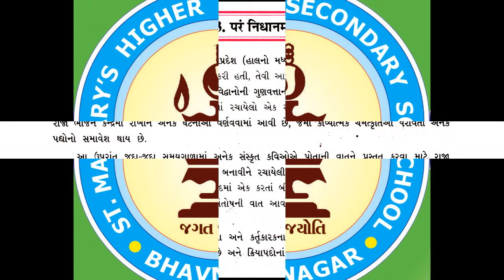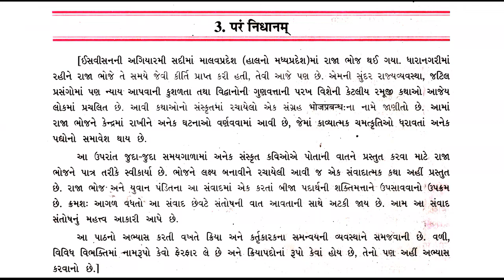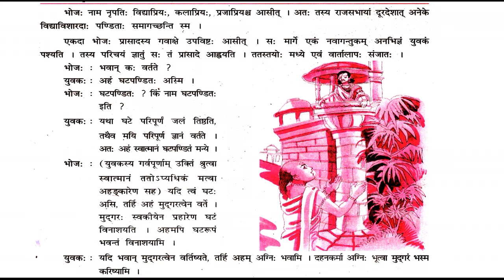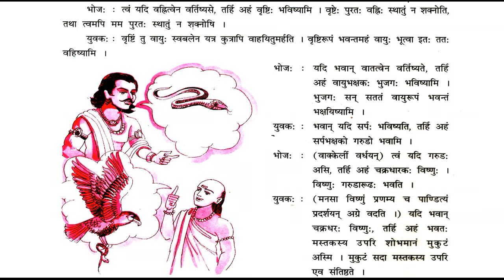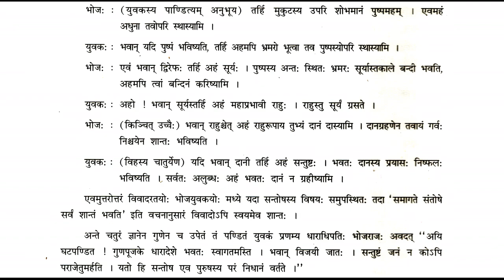STD 9 Sanskrit Ch 3 Part 1